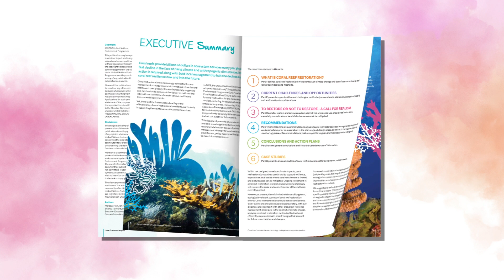Coral Reef Restoration Animation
1-minute video in English on coral reef restoration highlighting a January 2021 UNEP/ICRI report titled Coral Reef Restoration as a strategy to improve ecosystem services.